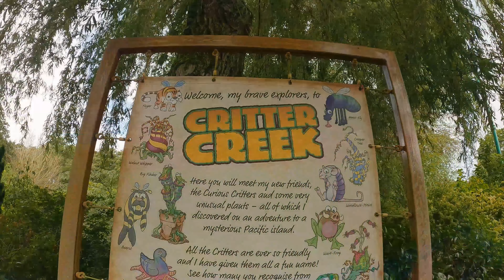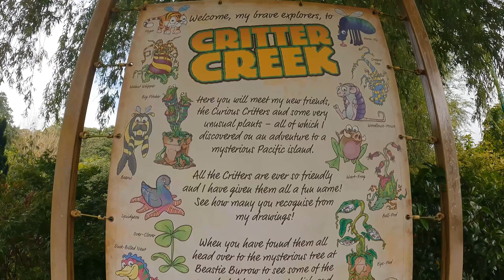Annual family trip to Paultons park!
@paultonspark great day out as usual the only down side is that the menu at base camp has changed. 11 furious humans...